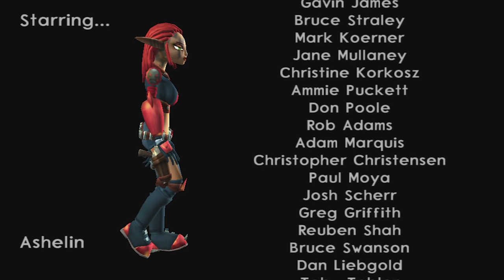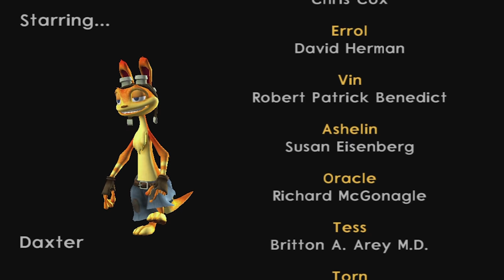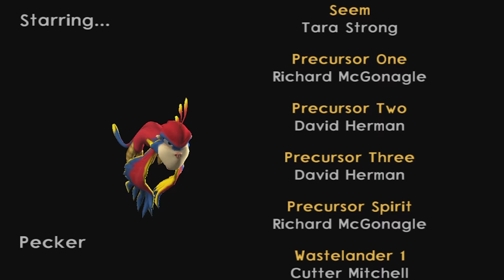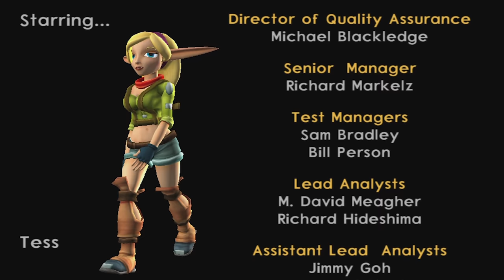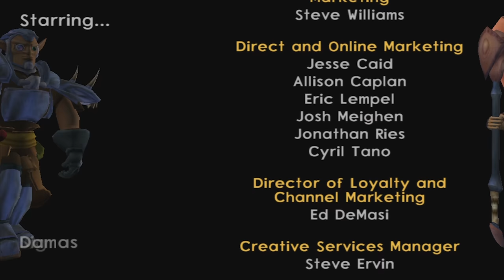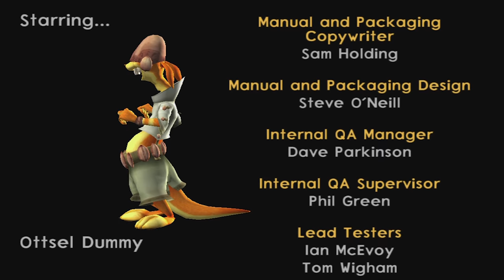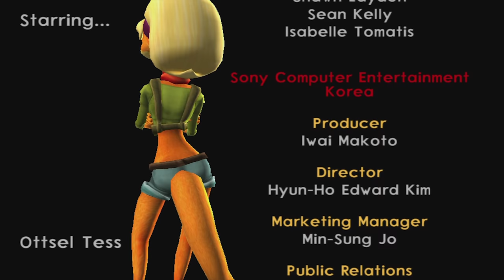Jak 3 [FINAL] Furry Dudes In Pants